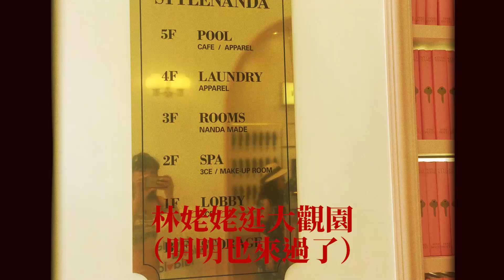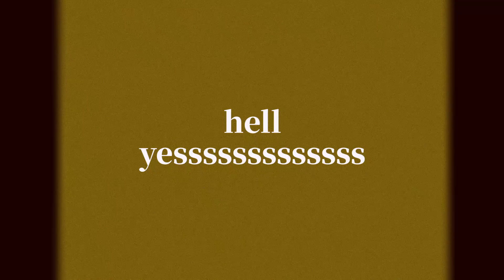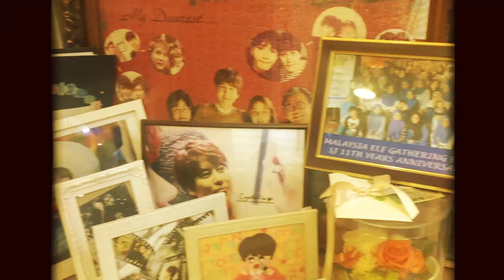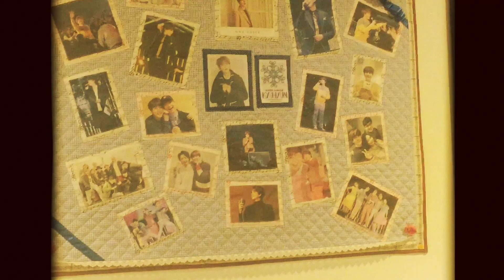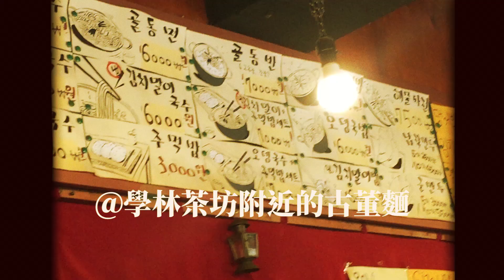🇰🇷VLOG: 造訪Super Junior咖啡廳、大叔日常餐車、第一次吃活章魚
我吃了會動的章魚！好啦其實也不是活的只是我習慣叫它活章魚（沒禮貌）。

如果想要看我對老少年成員們咖啡廳還有SM coex大樓參觀感想的話，這裡有詳細的文字：

整趟旅行主要圍繞在一些跟追星和食物有關的行程，但中間有跟我在美國認識的同學知恩還有她姊姊見面，她們帶我們體驗超多夢寐以求的行程，例如吃大叔帳篷小吃...還有學著吃會動的章魚腳. 真的出外就是要靠朋友沒錯：）

部落格會不定期更新影視心得，或是各種閒聊！